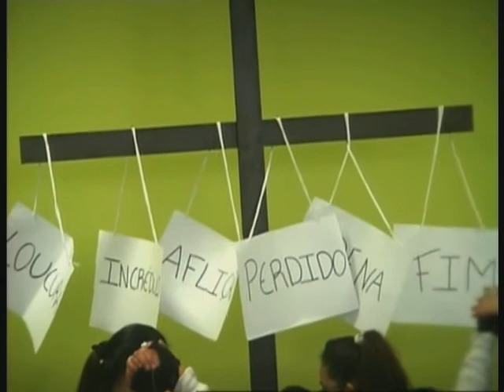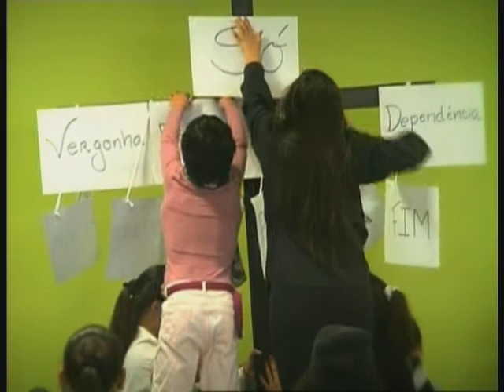Celebração Páscoa 2015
Celebração da Páscoa CCVA Lousã 2015
5 de Abril 2015